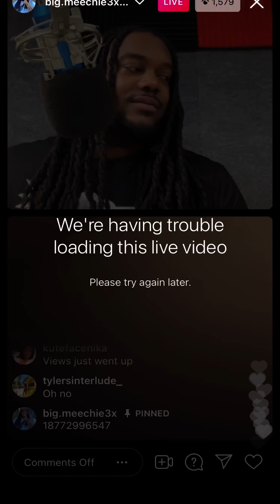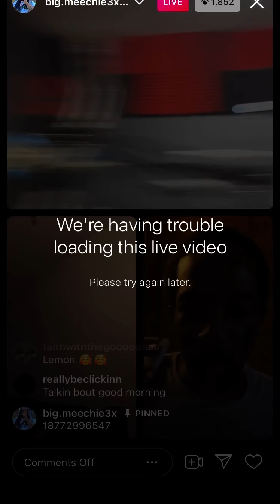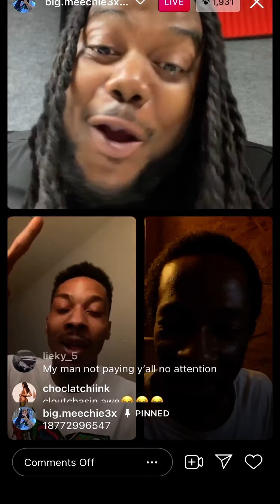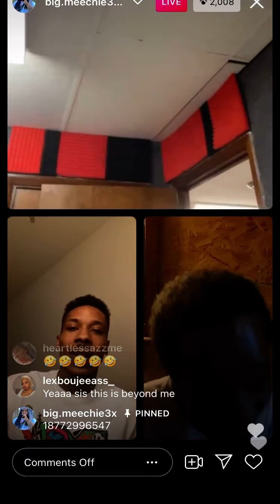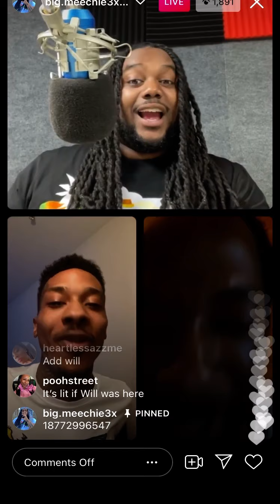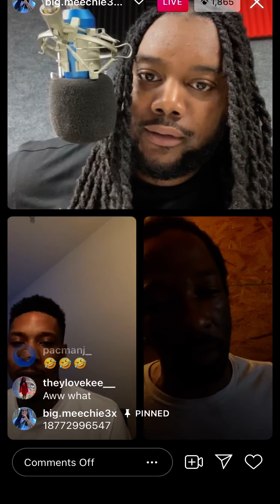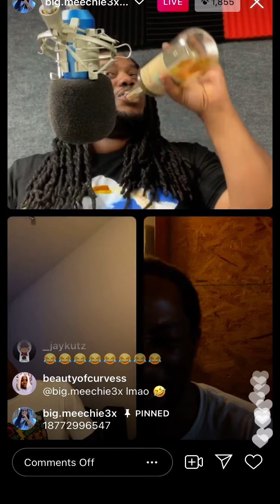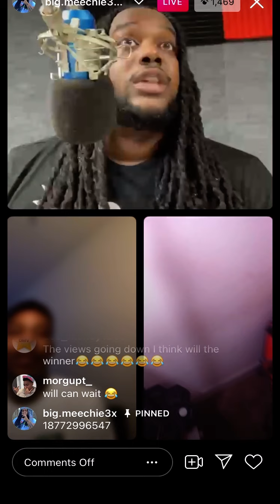Ant Glizzy Links W/ Lemontunechi & Join Big Meechie Podcasts 🤣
LIVE WITH LEMON & freaky shooters new podcast . FULL LIVE